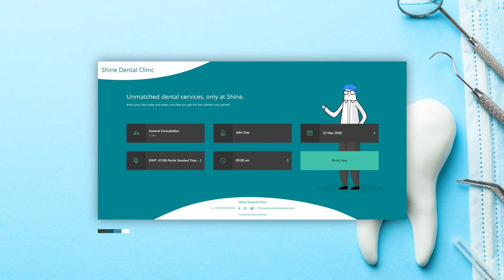Zoho Bookings - For the best appointment scheduling pages that can represent your brand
Make your appointment booking page reflect your brand using features like color palette. Use the hex color picker to choose colors that match your brand colors and apply that on your booking page. Upload background images, logo and edit text to give the best scheduling experience.

Zoho Bookings is an appointment scheduling software for professional consultants and service providers to find the perfect time to meet with their customers.